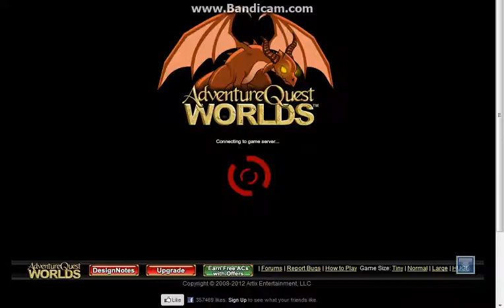AQW- The Span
This is a cool new place that everyone will love. But low Lvls will have a hard time. So make friends with lvl people.